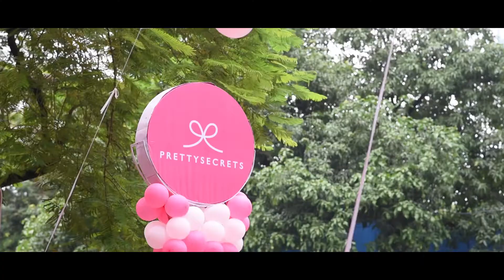Pretty secret store launch - Lokhandwala & Borivali